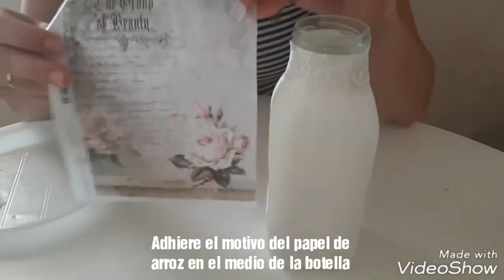Decoupage on the bottle Decoupage en la botella Dekupaž na flaši